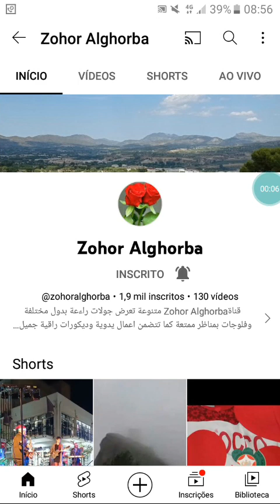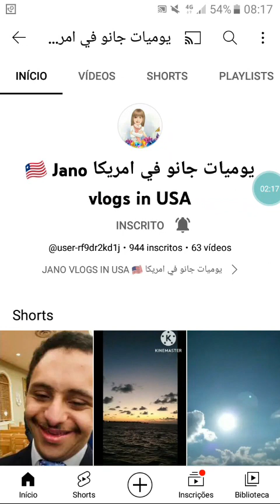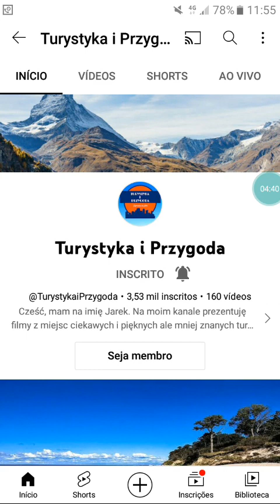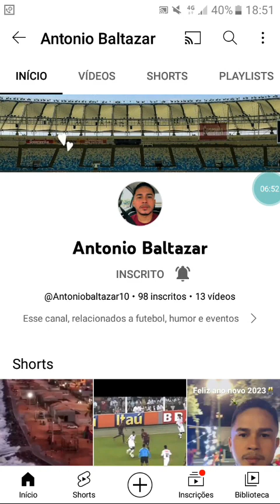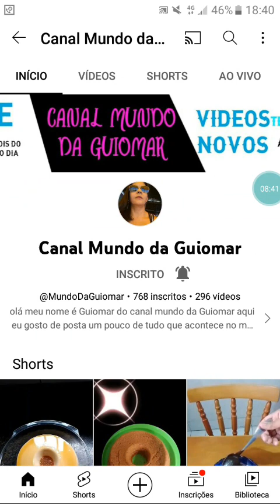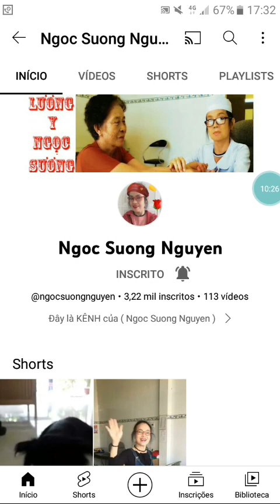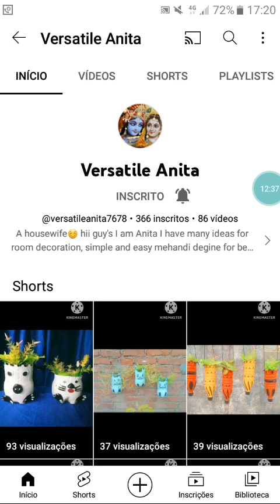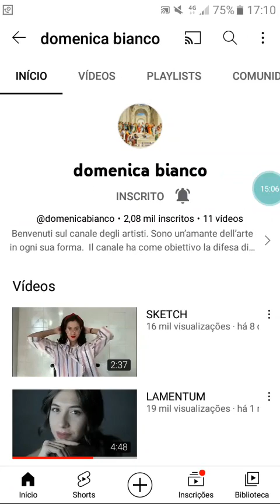DIVULGAÇÃO INTERNACIONAL E NACIONAL DE CANAIS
DIVULGAÇÃO RECORDE DE CANAIS - INTERNACIONAIS E NACIONAIS

RECORD DISSEMINATION OF INTERNATIONAL AND NATIONAL CHANNELS

NÃO ESTÁ EM ORDEM ALFABÉTICA, APENAS A LISTA

IT'S NOT IN ALPHABETICAL ORDER, JUST THE LIST

1 ALICE BORGES
2 ANTONIO BALTAZAR
3 ANIME EDITS
4 AZIS AZIS
5 @AX4
7 ASSAMESE BORSHA VLOGS
8 AUN MUHAMMAD
9 ARTIST SAGAR MOKAL
10 @A_1232
11 AGUS PAKUT
12 ABOOMAR ORGANICHEALTHY
13 AAPKA APNA CHANNEL
14 AYESHA'S WORLD
15 ART BY ETERNALY
16 ABHILASHA KITCHEN QUEEN
17 @ALAM_DARINE

18 B.AZFIT
19 BOJA CATS CHANNEL
20 BOOBOP1987
21 BY,AMINI
22 BIRD'S CARE & CURE
23 BAPI MAJUMDER
24 BEKAA RI . LA MUSIQUE À UNE AME...
25 BOLSOS PARA TODAS

26 CABALLERO IDEM
27 CHOUMCHOUMNASS.NASSIMA
28 CUOC SOUNG THON QUE
29 CU GAY XU QUANG
30 CN FRIEND OF NATURE
31 CANAL MUNDO DA GUIOMAR
32 CABALLERO IDEM
33 CU GAY MOI DAT
34 COOKING WITH ROOHI AFAQ
35 CATHERINE NWANKWO TV

36 DWI EXOTIC
37 DOMENICA BIANCO
38 DELÍCIAS DO INTERIOR COM JOANA PIRES
39 DICAS E RECEITAS DA ARLETE
40 DEBON
41 DAILY YTZ

42 ELENI LABAKI
43 ELIVAN CAÇADOR DE RELÍQUIAS

44 FLYNG SKIES1
45 FOREN OR MAI
46 FEFE KITCHEN
47 FÁTIMA RODRIGUES VIDEOS MOTIVACIONAIS
48 FRANCISCA AZEVEDO
49FABIO VIANA VR PESSOAS_ATUAIS NÃO FICA VELHA
50 FARIHA FOOD

51 GEDE ARIMBAWA
52 GAMES DO VICTOR
53 GHAZAL FOR DESERT FLOWER
54 GULNAZ KHOKHAR
55 GARIMPO BRASIL DETECTORISMO AMADOR  & ANTIGUIDADES

56 HASEEB DAILY VLOGS
57 HEKAYAT NOW
58 @HEAR TLESS695
59 @-HK68
60 HISTÓRIA UNIVERSAL
61 @HAJAJ_BAYAD
62 @HALAELMASRY
63 HABIB ARY & CRAFT STUDIO

64 IRIENE CHANEL
65 INGRIDGOTT
66 INDIAN SOURA BOY

67 JOÃO PESCA DO CEARÁ
68 JOÃO GAME13
69 JOÃO MOURA FC
70 JANO VLOGS IN USA

71 KITCHEN WITH PAK FOJ
72 KHOI CUT TAY
73 KIM HONG

74 LAMIS BEAUTY
75 LIFESTYLE WITCH BABY AREESH
76 LA PALABRA DE DIOS
77 LOOK MOM I'M COOKING!
78 LA VIDA EM VERSOS & PROSA
79 LAARNI KIMURA
80 LYANNA GALVÃO

81 MERI
82 MARILOU ATACADOR
83 MONDAR ART & CRAFT
84 MYMY AUREADA
85 MYLA AUREADA
86 MAZE DOMINGUES
87 MAKONAO TV
88 MASTER-NEVE
89 MUNDO DANI E FAMÍLIA
90 MARCELO CANTO  CLASSIC ROCK & POP
91 MARIA LUCIENE BRITO
92 MENTOR ACÁCIO CARVALHO
93 MYLINDA ELLIOT
94 MMAF

95vNOSHI HENA VLOG
96 NHUNG BUI CT
97 NHUNG BUI CT1
98 NGOC SUONG NGUYEN
99 NGUYEN CA VLOG

100 @OM HASSAN
101 OMAR & JAMILA LIFE STYLE
102 OQ KABUTAR

103 PECINTA LIMOSIN SIMENTAL
104 PHETSIRA CHANNEL
105 PLAYING HULA HOOP
106 PAPRIKA ASMR
107 POWER LIFE
108 PRINCESA YSA
109 POONAM CHOUHAN PUNDIR VLOGS
110 PALAVRAS DA BÍBLIA( NARRADA POR ZILDA )

111 RAJNI TOMAR
112 RAJESH TUTORIALS
113 ROMILDO ST.OFICIAL
114 RUQYAH MAHER
115 RIYAN HERYANTO
116 REGIE VLOGS

117 SHAFAQ KHAN FAMILY VLOG
118 SAEED ALMAHJOUBI
119 SAFAA SALLOM
120 SHOHSANAM
121 SETUS WORLD
122 SHIV DUNGA MANDIR JANALPUR
123 SWIAT ANI
124 SARA GOMEZ
125 SHEREN HOME ROUTINE
126 SAPNA THOKUN
127 SHAHIN GARDEN AND VLOGS
128 SHAFIN HURAIN VLOG
129 SINH TRAN
130 @SURYASAWAN
131 SENHOR ENTREGO MINHA VIDA EM TUAS MÃOS
132 SUKARYA 123
133 SHAAN KHAN
134 SEVERINA PEREIRA

135 TEREZINHA KRUGER
136 TRAVEL & FOOD DIARIES
137 TECKIE__SONGS OF WORSHIP
138 TECHNO.KHADIJA
139 THE REGENIA SHOW
140 TOURIA  SALIME
141 TEKYA MANOSH
142 TESS BLOG
143 THE ANGEL
144 TUYEN DUONG68
145 THEJ JORDAN
146 TURYSTYKA I PRZYGODA
147 TEMARA
148 TAN LOC OFFICIAL
149 THUY NGUYEN BOLERO
150 TARFAH55

151 @USER-KH3MN6BZ4N
152 @USER-JE3MG4PI8L
153 @UMM-MUHAMMAD SANI1
154 UK FOOD HOUSE & TRAVEL
155 @USER-TV9GB2KV7R
156 @USER-ZOOZOO
157 UPAMA DANCE
158 UMN JANA CANAL
159 @USER - JI6HGQEI2W

160 VLOG BU KUSUMA
161 VLOG BE NAM
162 VERSATILE ANITA
163 VIVEREIN THEUK
164 VERYNHA MARTINS VIDA NA CHÁCARA
165 VIDA NO SITIO COM FABIANA
166 VJ THANH QUE TOI

167 WITTY BONITA
168 WENDEL BALTAZAR
169 WANESSA GOMEZ
170 WHERE TO NEXT, DID?

171 ZOHOR ALGHORBA

OBRIGADO CANAIS ASIÁTICOS E ÁRABES

THANK YOU ASIAN AN ARABIC CHANNELS